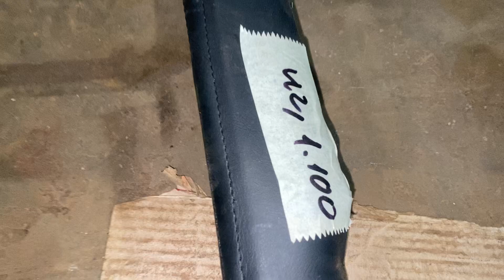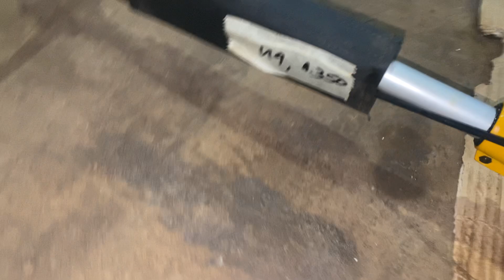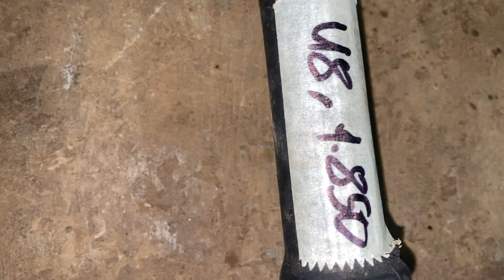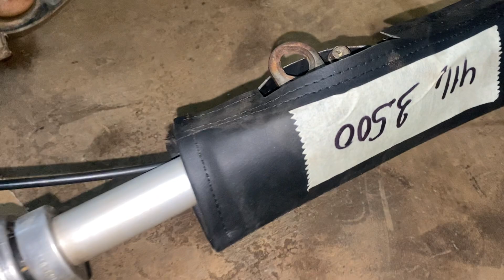31/3 Lô Máy Cắt Cỏ Nhật Bãi Mitsubishi TL33+ TL26... Giá Từ 1100 Bao Ship. LH:0388039136; 0973164668